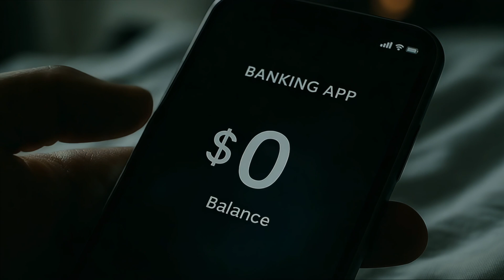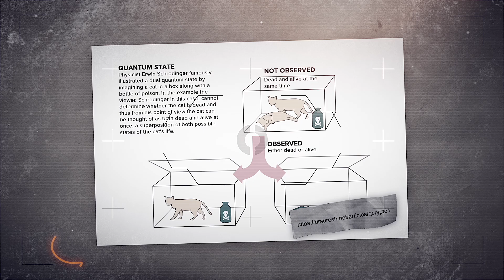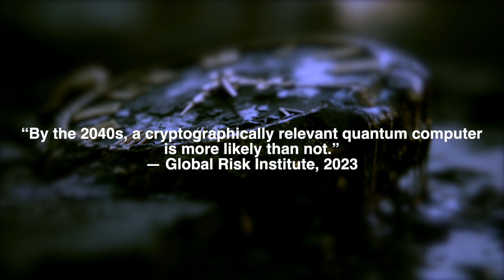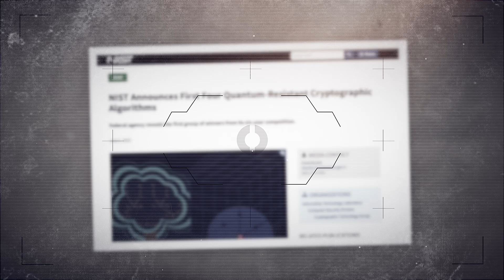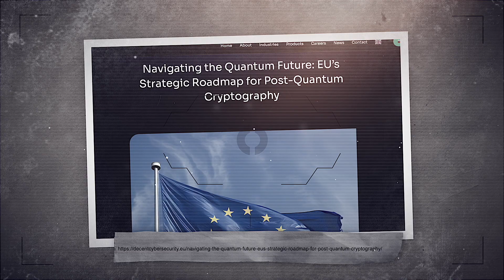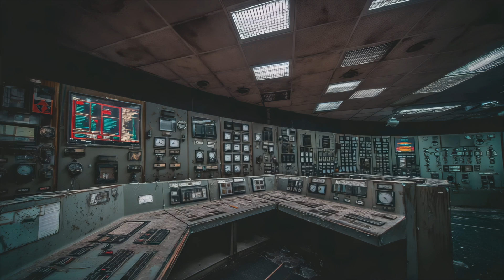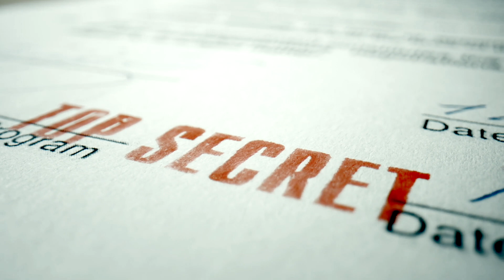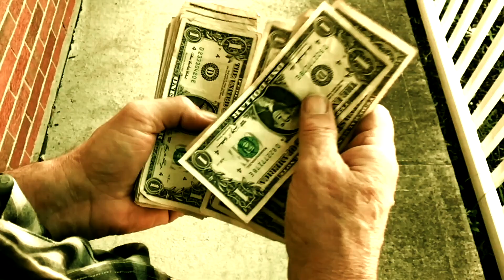Q-Day: What Happens When Quantum Computers Break the World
Q-Day is coming. Are we ready?

Quantum computers aren’t science fiction anymore. They’re growing faster, smarter, and more dangerous by the year — and soon, they may break the very encryption that protects everything we do online. From banking to voting, medical records to private messages, it all relies on mathematical locks.

But what happens when quantum computers become powerful enough to break those locks in seconds?

This documentary explores the terrifying implications of Q-Day — the moment when quantum codebreakers crack our digital world. Discover how quantum supremacy threatens global cybersecurity, what happens when encryption collapses, and how governments, corporations, and individuals will struggle to adapt in a post-trust civilization.

We’ll take you deep into the future where:

🔓 Passwords are worthless
🏦 Banks freeze overnight
🛰️ Satellites go dark
🚨 Emergency services fail
🧬 Medical and identity records are corrupted
🌐 The Internet fragments forever
This isn’t speculative fiction — it’s already happening. Major breakthroughs by Google, IBM, China, and global research labs are pushing quantum technology forward fast. Some experts say Q-Day is decades away. Others say it’s much closer.

Join us as we journey into a possible future shaped by quantum chaos, lost trust, and broken systems.

0:00 Intro
0:30 The Enemy We Built: Quantum Codebreakers
1:32 The Clock Is Ticking: Q-Day
3:13 The Race to Reinvent Encryption
5:02 If the Locks All Failed: A Quantum Breach Scenario